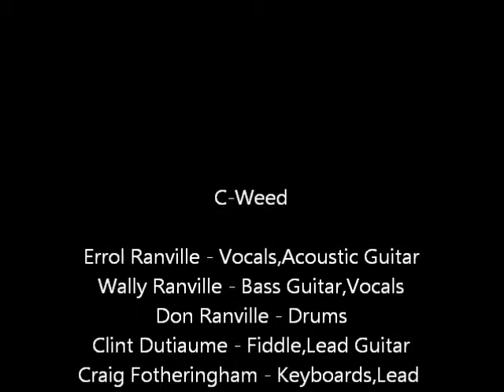The C Weed Band Tennessee River